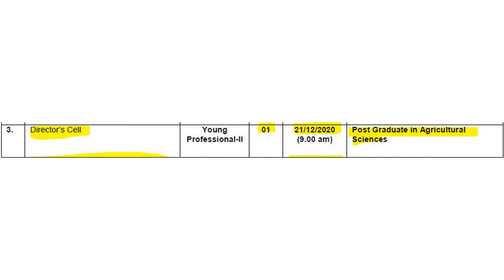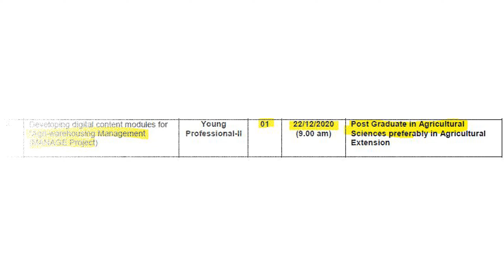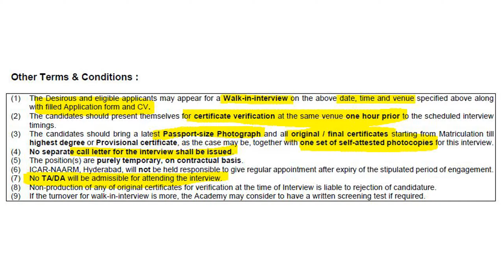NAARM RECRUITMENT 2020 | DECEMBER 2020 | Jobs | வேலைவாய்ப்பு | Vacancies | Trickyidiots |Puvarasan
NAARM recruitment 2020 details